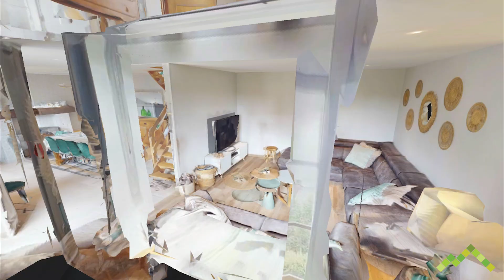SERENITUDE, charming cottage for 11p. with swimming pool near Durbuy in the Ardennes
Curious about our local & family-run company Ardenne Résidences?